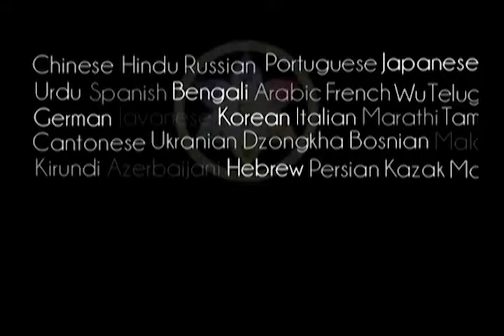Becoming Enemy of Krishna is Not Very Profitable. Better Become Friend - Prabhupada 0918